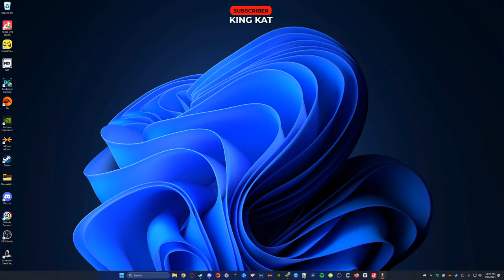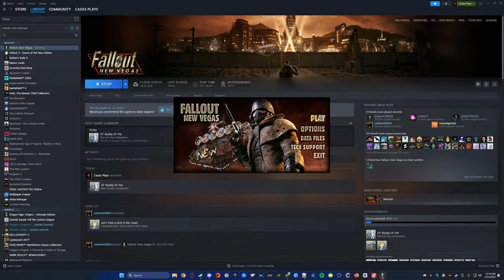Fallout: New Vegas - Let's Play Part 1: One of the Best RPGs Ever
Fallout New Vegas Gameplay Walkthrough livestreamed and recorded at 1440p 60FPS.

Fallout: New Vegas is a 2010 action role-playing game developed by Obsidian Entertainment and published by Bethesda Softworks. It was announced in April 2009 and released for PlayStation 3, Windows, and Xbox 360 on October 19, 2010.